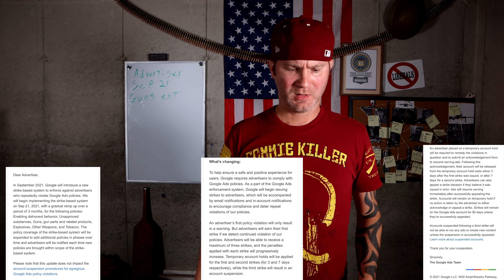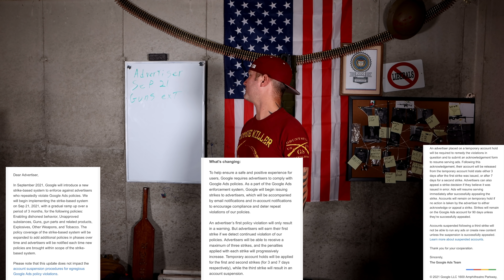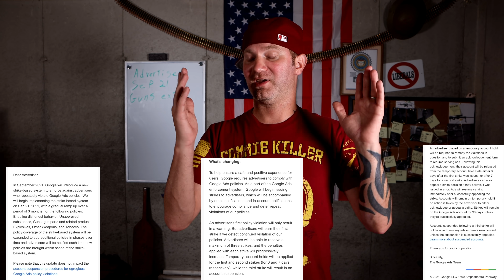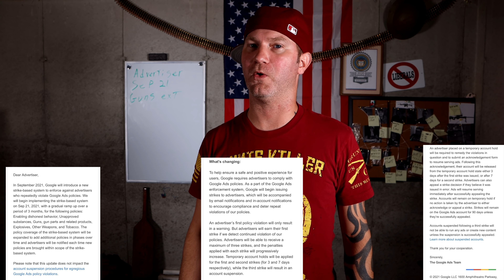🔴 Important New Policy